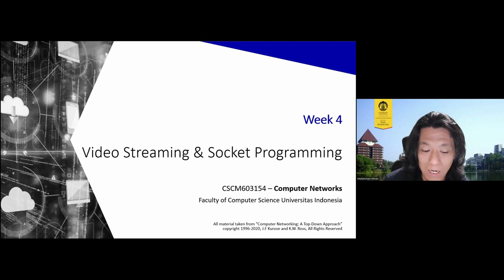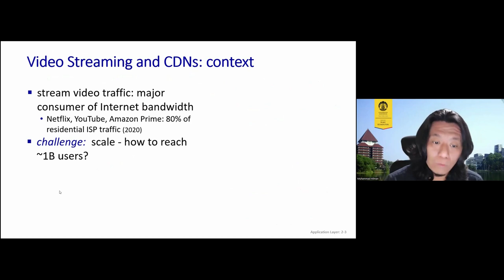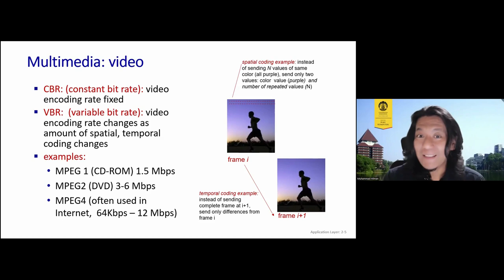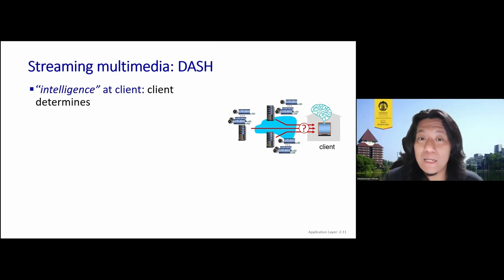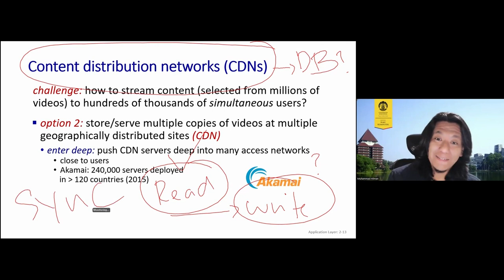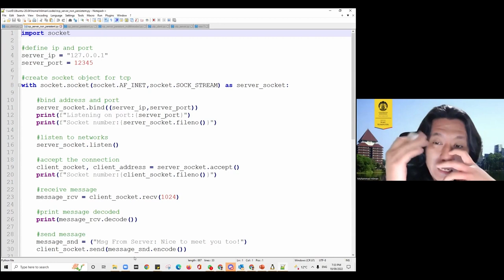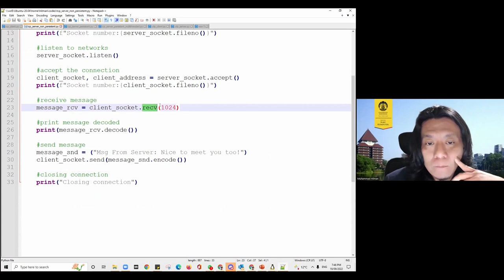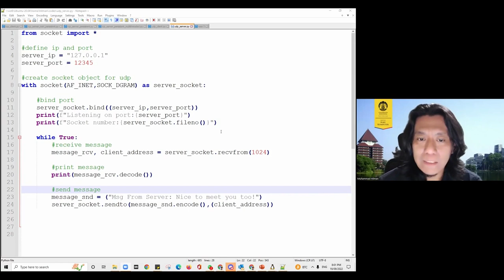[Jarkom-C] Application Layer - Video Streaming, CDN & Socket Programming